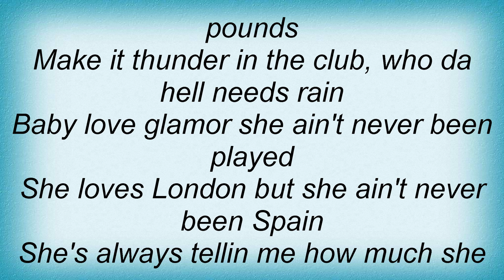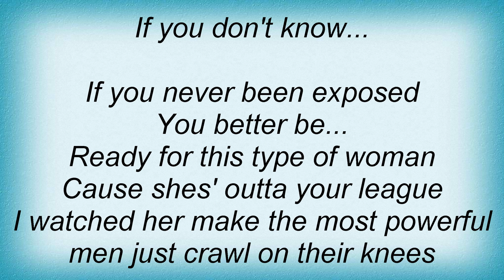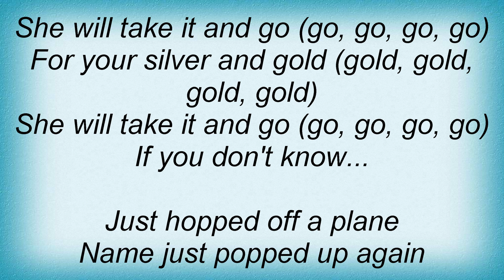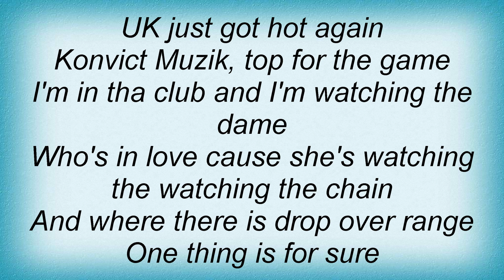Akon - Silver And Gold Lyrics